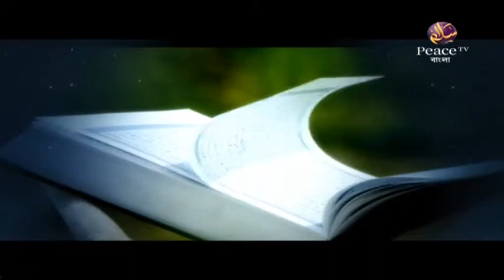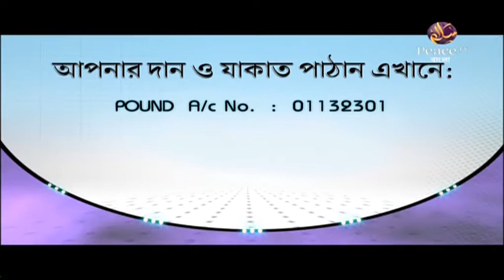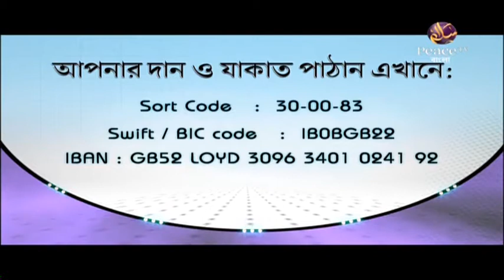১০. দাঁড়ি মেরে ব্যবসা। ইসলামী অর্থনীতি। শাইখ আব্দুল হামীদ ফাইযী মাদানী। পিস টিভি বাংলা